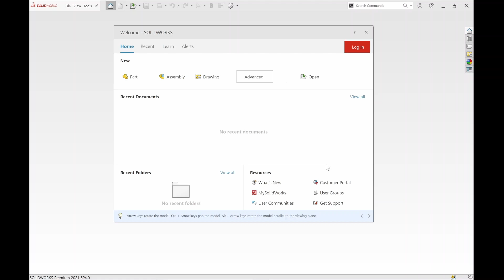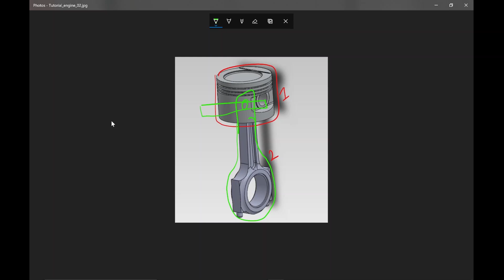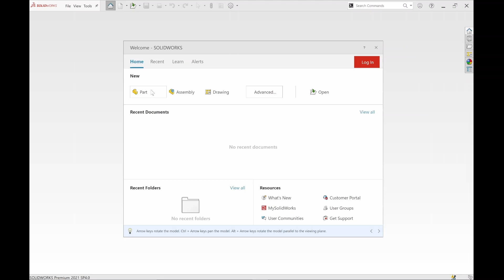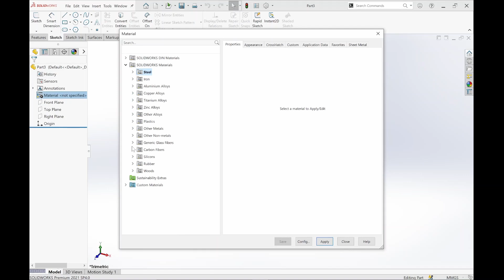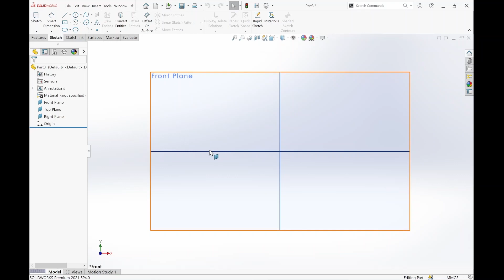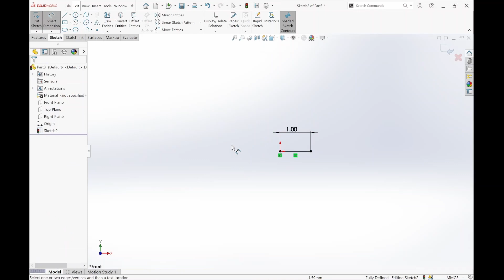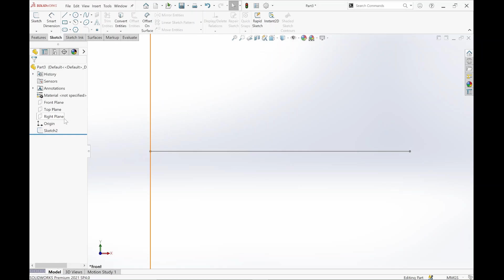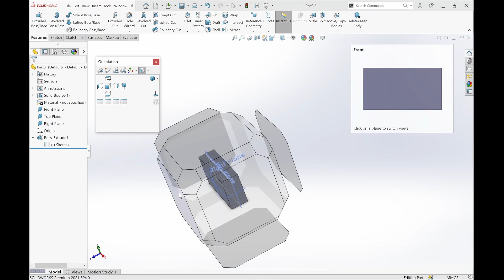Solidworks tutorial Tamil #1 || Introduction, Understanding Basics and setup window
In this video, you'll learn about the Solidworks basics in Tamil. You'll know what is Solidworks and where it is used. what is Part design, Assembly design and Drawing/ Drafting. Setting up the units.
Basic understanding of different planes, views and its shortcuts. Also why units are very important is mentioned here.

A basic sketching and extrusion in 3D part is shown.

Enjoy the tutorial video.